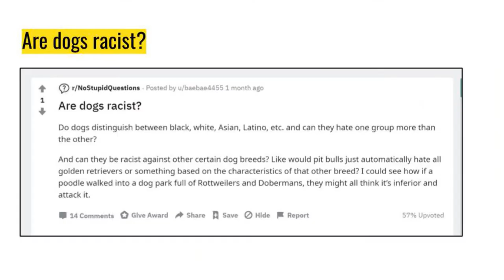BONUS: Reddit asks -"Is My Dog Racist"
Truthfully, I get variations of this question quite often. Most dog trainers do. So, what does socialization, unchecked biases, and puppies have in common?

RESOURCES IN THIS VIDEO:
Psychology Today (Can Dogs Be Racist)

Twitter.com/muttstuff (@Muttstuff on Twitter)